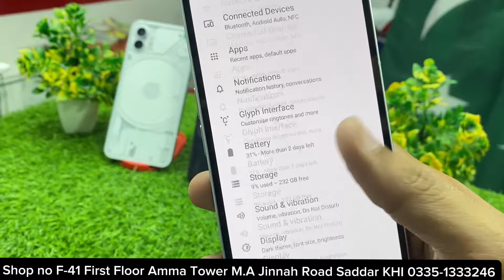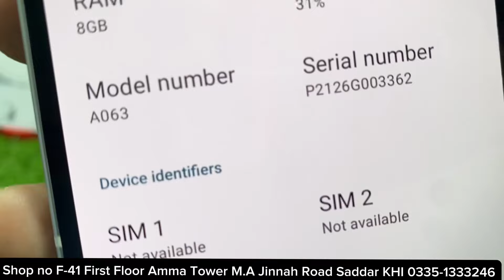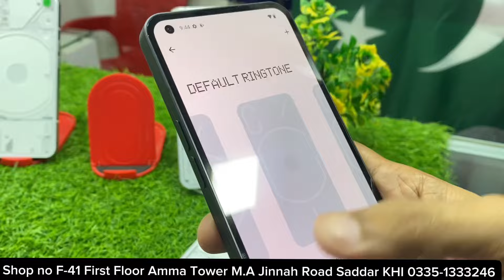Nothing Phone 1 Legend Phone Best Price Ever Challenge For All YouTubers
Faizan communication
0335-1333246